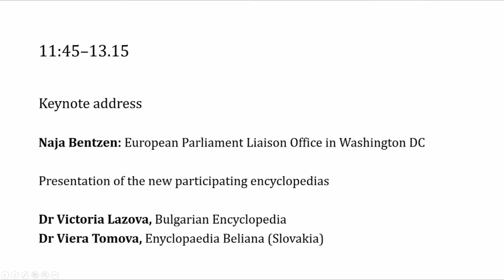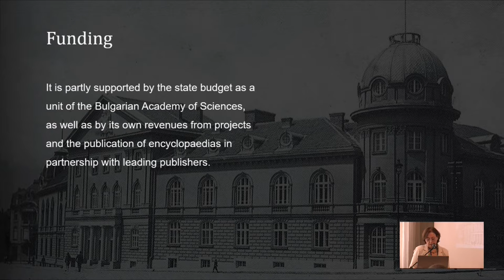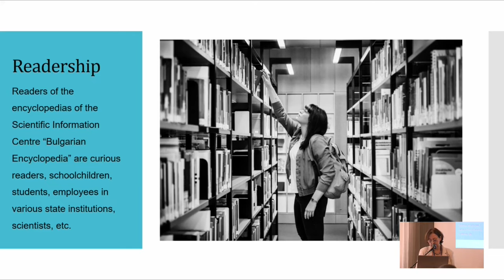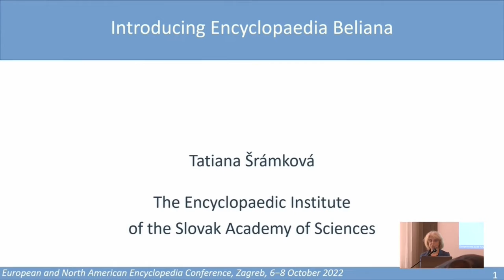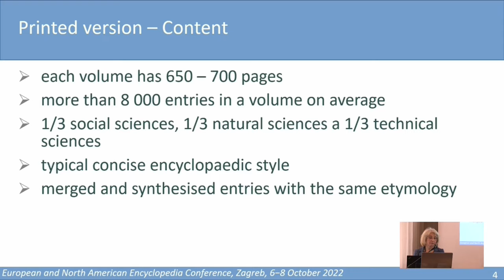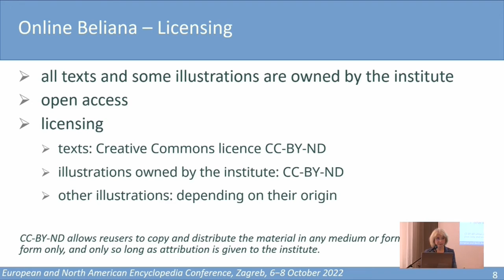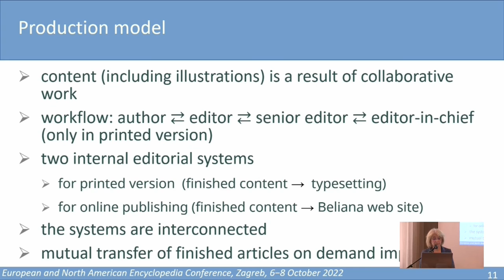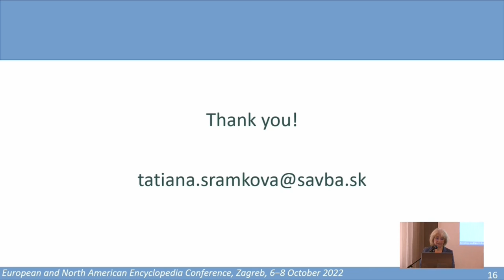European and North American Encyclopedia Conference, New participating encyclopedias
Presentation of the new participating encyclopedias:
0:00 Introduction
1:20 Dr Victoria Lazova – Bulgarian Encyclopedia
16:54 Tatiana Šrámková – Enyclopaedia Beliana (Slovakia)